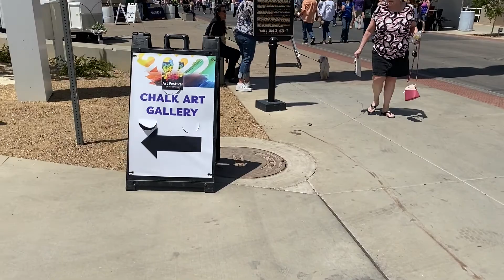Art Festival of Henderson 2022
In this video, you'll enjoy the Art Festival of Henderson. Provides local artists and craftsmen with a platform to present their work and interact with potential customers. In addition to the numerous art booths, guests can enjoy live entertainment, children’s activities, and a variety of delicious food and beverage options.

Download  👇🏻👇🏻👇🏻

Download  👇🏻👇🏻👇🏻

Realtor: Zainab Hamza
License Number: S.0192153
Advantage Realty Ltd | 205 East Warm Springs Rd, Suite 100, Las Vegas NV 89119

best places to live in las vegas,moving to las vegas without a job,reasons not to move to las vegas,how to buy a home for the first time step by step,how to purchase a home for the first time,las vegas news,prequalify mortgage calculator,first-time home buyer programs 2021,real estate,first time home buyer,moving to las vegas,living in las vegas,art festival of henderson 2022,water street district henderson nevada,las vegas raiders,henderson nevada